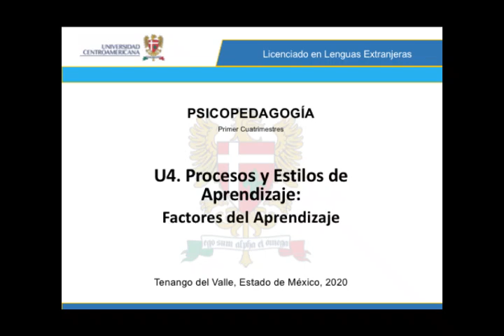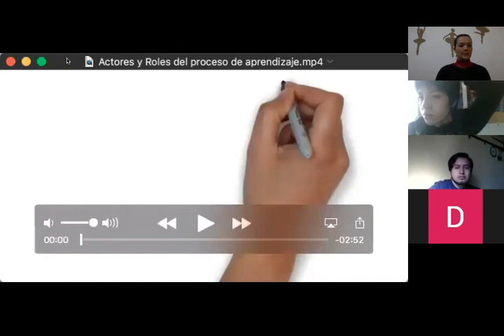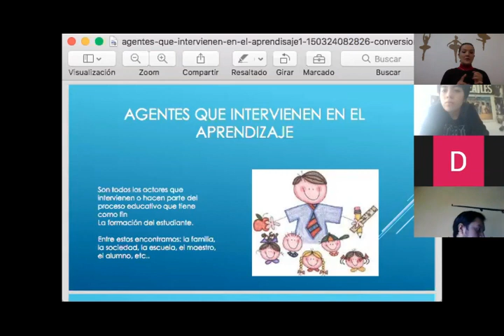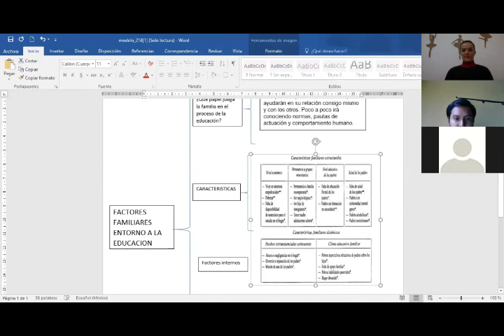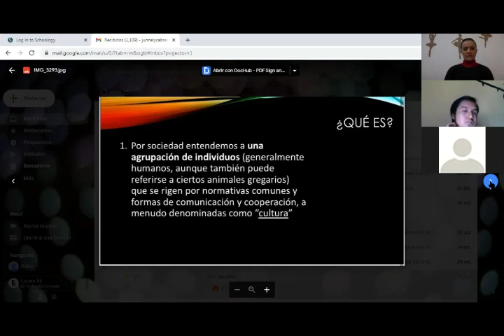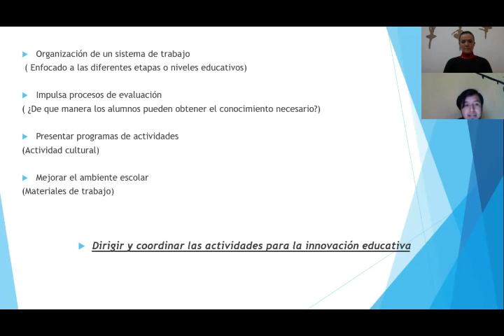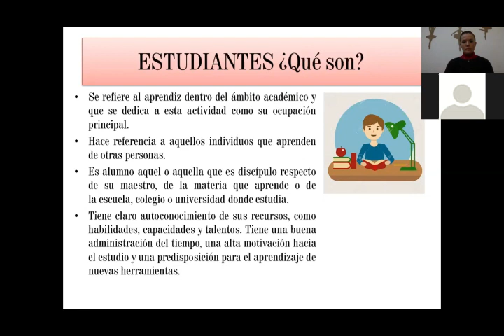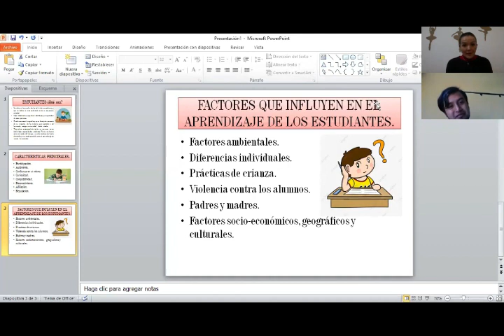UC LLE1º Psicopedagogía 2020 11 03